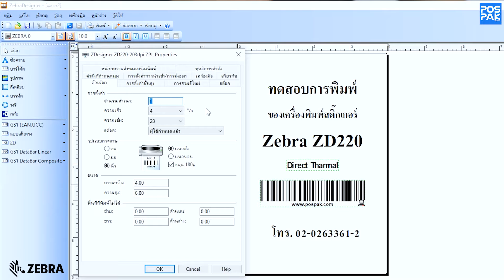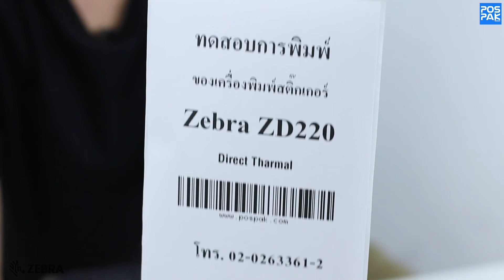วิธีการพิมพ์บาร์โค้ดโดยไม่ใช้ผ้าหมึก (Direct Thermal ) ของเครื่องพิมพ์บาร์โค้ด ZEBRA ZD220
ZEBRA ZD220 เครื่องพิมพ์บาร์โค้ด

- ระบบการพิมพ์ พิมพ์ได้ทั้ง 2 ระบบ
1. แบบถ่ายโอนความร้อนผ่านผ้าหมึก (Thermal Transfer)
2. แบบถ่ายโอนความร้อนโดยตรง (Direct Thermal)
- รองรับหน้ากว้างในการพิมพ์ 4.09 นิ้ว/104 มิลลิเมตร
- ความละเอียดในการพิมพ์ 203 DPI
- ความเร็วในการพิมพ์ 127 มิลลิเมตร/วินาที
- รองรับความยาวของหมึกริบบอน 74 เมตร
- รองรับขนาดแกนหมึกริบบอน 0.5 นิ้ว
- เหมาะสำหรับงานอุตสาหกรรมขนาดเล็กและขนาดกลาง
ธุรกิจที่ต้องการประสิทธิภาพและความเร็ว โดยเฉพาะงานด้านการขนส่ง
โลจิสติก สันทนาการ/ความบันเทิง และร้านค้าปลีกได้เป็นอย่างดี
**ใช้กับ ริบบอนขนาด 110mm X 74M แกน0.5 นิ้ว